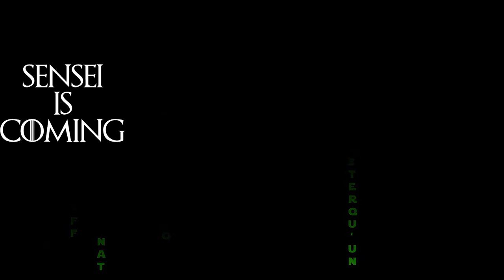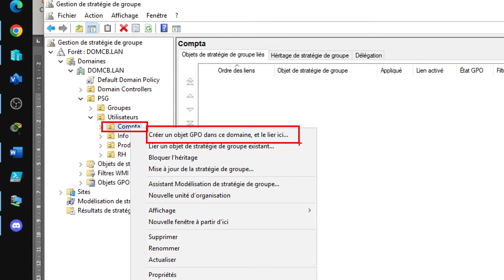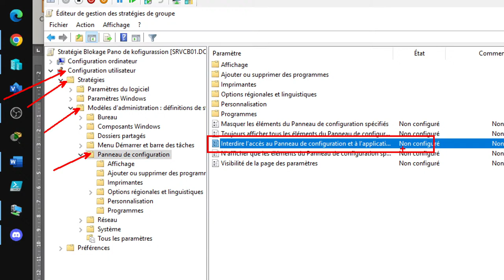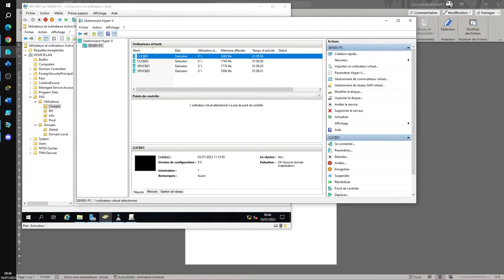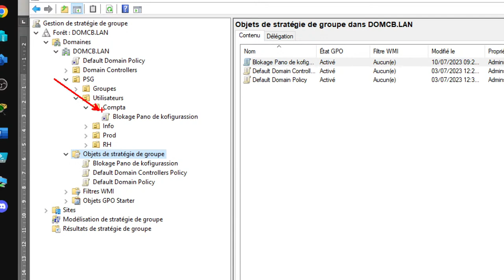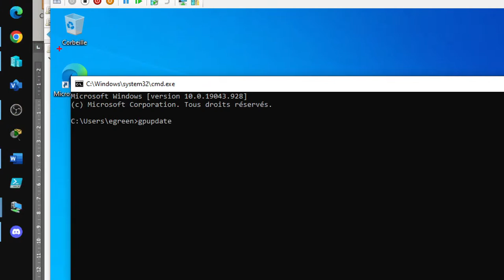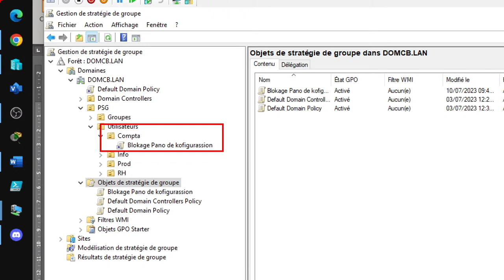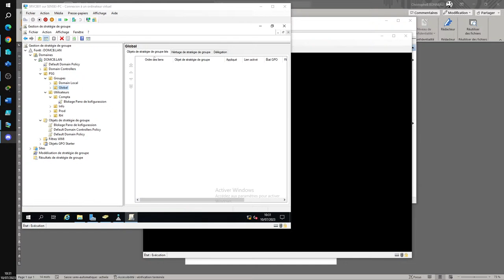TSSR44 Active Directory Jour6-Partie1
🔥 LIENS UTILES
▸ Portail de recherche des formations région NouvelleAquitaine :